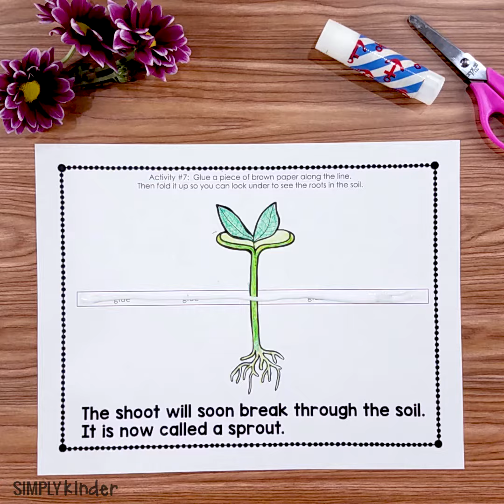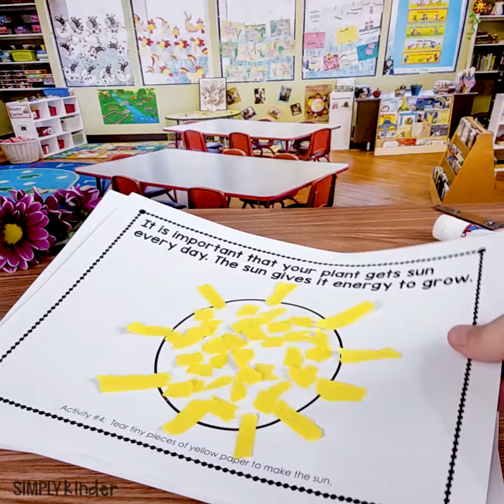Planting Plants Interactive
A guide to help students understand the process of planting plants and the life cycle.

Included in this download is:

This interactive book that will guide you through planting plants and beyond.

Some activities include:

-gluing seeds into your journal
-illustrating the steps to plant a seed
-gluing leaves onto a stem
-torn art sun
-fingerprint raindrops

Also included is journal pages where students can record what is happening with their plant each day. Students can either draw what they see or glue in images of what stage the plant is in. You have two options for your journal pages – where students write the day or where it is preprinted on the page.